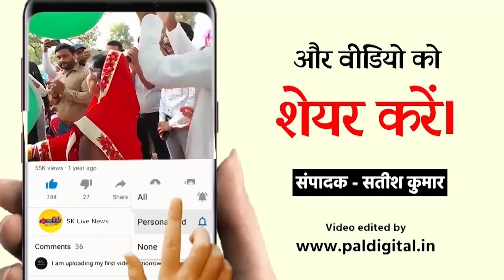पेट्रोल पंप से तेल भरवाया और बिना पैसे देकर भाग गया गाड़ी चालक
लखीमपुर खीरी

पेट्रोल पापों पर गाड़ी संचालक द्वारा तेल भरा कर की जा रहीं धोखाधड़ी
तेल डलवाते समय करीब 25 सौ रुपये से 3 हजार के बीच में भाग जाता है कार सवार। जनपद में कई पेट्रोल पंपों पर कर चुका है। उक्त कार चालक धोखाधड़ी कार चालक की गाड़ी का नंबर भी लगता है अवैध। जिसके कारण करता है पंपों पर धोखाधड़ी। अक्सर शाम के समय में पेट्रोल पंप पर आता है धोखाधड़ी करने वाला कार सवार। पुलिस के लिए समस्या बन रहा धोखाधड़ी करने वाला कार मालिक चालक। धोखाधड़ी करने वाले कार चालक से पेट्रोल पंप को चलाने वाले डीलर परेशान।